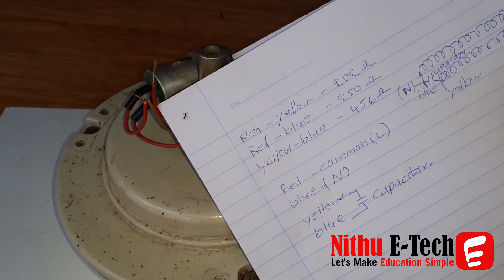Ceiling Fan Installation and Wire Connection | E-Tech Creator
Ceiling Fan installation | Primary and Secondary Winding connection
Ceiling Fan Wiring Connection of Three Wire.
How to give 4 wires ceiling fan connection.
Ceiling Fan Connection Fan Connection by Nithu E-Tech

More Details :

🎨🎬Video Tools
1. Camera
2. Tripod
3. Video Light
4. Microphone

📙 E-Tech Books
1. 20 Electronics Beginner Led Projects
2. Beginner Arduino Projects
3. TV,Radio,CD Player Repair